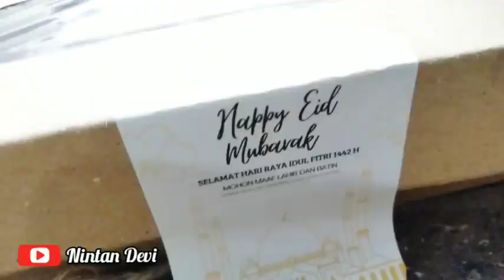Hampers Kopi Keren I Lightsteel.coffee I Cirebon Punya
hayyyyy semua , salam hangat untuk pecinta coffe ,, kali ini aku mau ngasih tau hampers coffe yang recoment yang cocok buat kalian bawa kemana-mana , dan bisa juga untuk hadiah ulang tahun, hadiah pacar, hadiah lebaran, dan bisa untuk trip . Banyak farian rasa dan pilihan nya, 1 hampers berisi 2 Coffe, jadi kamu bisa pilih sesuka kamu sesuai menu yang ada yaa... , harga nya juga bersahabat banget cukup 27rb aja kamu udah dapet hampers keren ini .
Selamat mencoba dan Semoga bermanfaat !!
Alamat : Jl. Pekalipan ( samping ayam gepuk ) - Cirebon
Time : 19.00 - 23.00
Intagram : @lightsteel.coffee